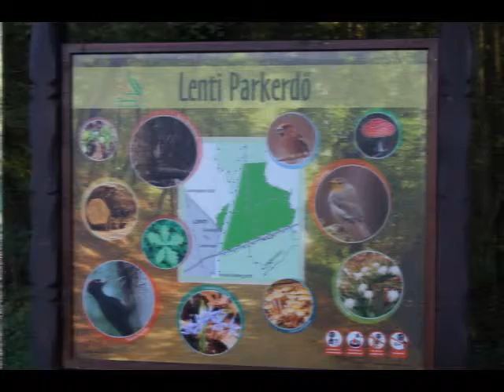PARKERDŐ 2014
Lenti parkerdő 2014 november